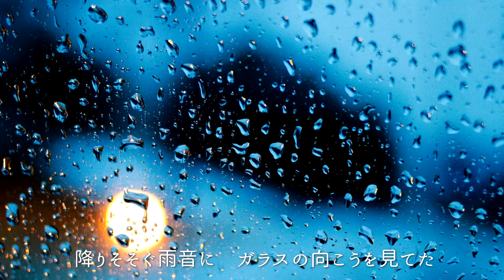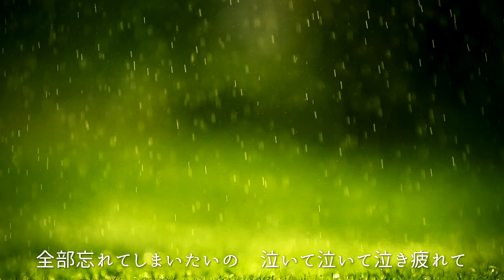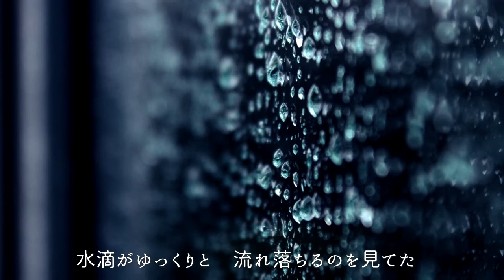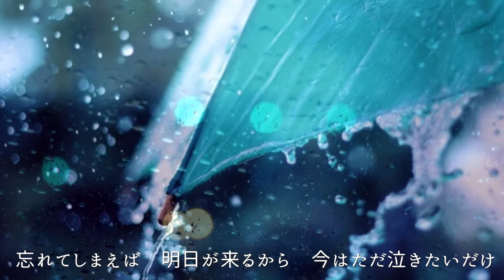雨とネオン / Daisy ORIGINAL(self-composed)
作詞作曲/唄 Daisy
編曲　K.Arisawa

今年自分で作ったのは、これでようやく二曲目です＾＾；お恥ずかしい頻度の活動になっております(T_T)
年始に出して、もうそろそろ年末・・・
今回は失恋ソングとなりました。。お聴きいただけると嬉しいです^^